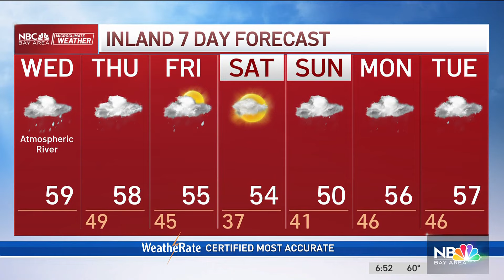Forecast: Storm arrives today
Meteorologist Kari Hall tracks an atmospheric river with heavy rain and high winds in the Microclimate Forecast.